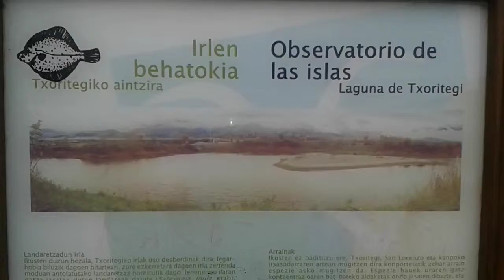Observatorio de las islas